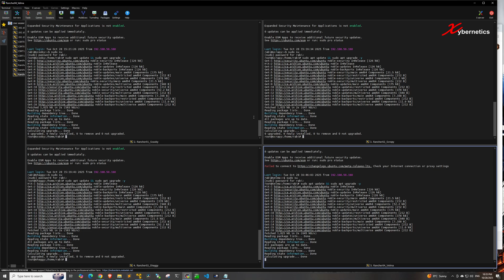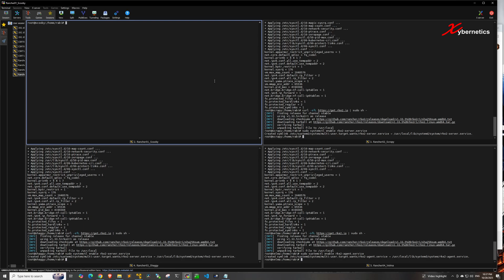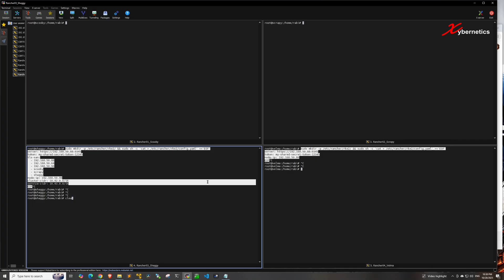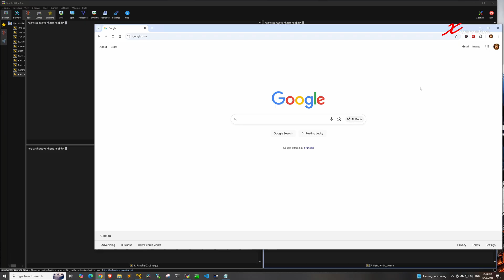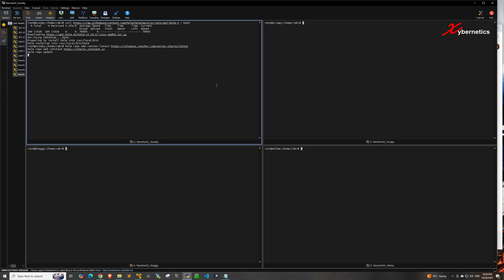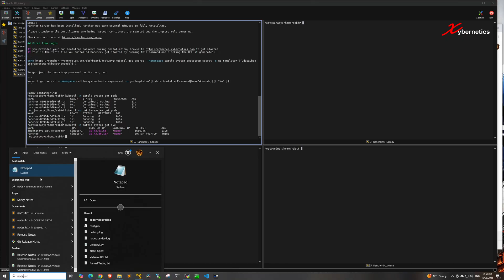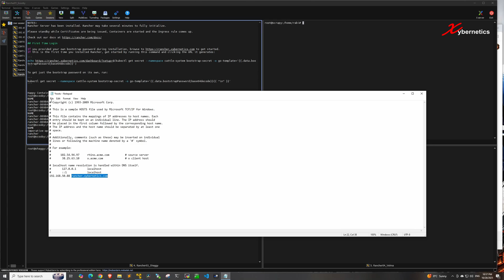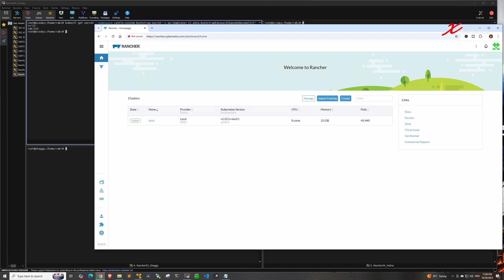Quick Start - Installing Rancher RKE2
This guide will help you quickly install a cluster with default options.

Installing Rancher RKE2 involves setting up the RKE2 Kubernetes cluster and then deploying the Rancher management server on top of it.

Here are the steps-by-step commands featured in my video.

For ALL Nodes (3 Control Plane + 1 Worker):
These commands are needed on all 4 nodes.

sudo apt install -y curl wget gnupg2 software-properties-common
sudo timedatectl set-ntp true
sudo swapoff -a
sudo sed -i '/ swap / s/^\(.*\)$/#\1/g' /etc/fstab
sudo modprobe br_netfilter
sudo modprobe overlay
cat ‹‹EOF | sudo tee /etc/sysctl.d/99-kubernetes-cri.conf
net.bridge.bridge-nf-call-iptables  = 1
net.ipv4.ip_forward                 = 1
net.bridge.bridge-nf-call-ip6tables = 1
EOF
sudo sysctl --system

Installation of RKE2 on Control Nodes
For Control Plane Nodes (3 nodes):

sudo systemctl enable rke2-server.service

Installation of RKE2 on Worker Nodes
For Worker Node (1 node):

sudo systemctl enable rke2-agent.service

sudo mkdir -p /etc/rancher/rke2/ && sudo sh -c 'cat › /etc/rancher/rke2/config.yaml' ‹‹'EOF'
tls-san:
  - CTRL_NODE1_IP
  - CTRL_NODE2_IP
  - CTRL_NODE3_IP
node-ip: CTRL_NODE1_IP
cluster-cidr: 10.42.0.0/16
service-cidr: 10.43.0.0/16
EOF
sudo systemctl start rke2-server.service
sudo cat /var/lib/rancher/rke2/server/node-token

token: YOURTOKEN
tls-san:
  - CTRL_NODE1_IP
  - CTRL_NODE2_IP
  - CTRL_NODE3_IP
node-ip: CTRL_NODE2_IP
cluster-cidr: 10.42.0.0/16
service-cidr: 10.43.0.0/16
EOF

token: YOURTOKEN
tls-san:
  - CTRL_NODE1_IP
  - CTRL_NODE2_IP
  - CTRL_NODE3_IP
node-ip: CTRL_NODE3_IP
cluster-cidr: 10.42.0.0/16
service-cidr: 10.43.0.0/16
EOF

token: YOURTOKEN
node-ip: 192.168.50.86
EOF
sudo systemctl start rke2-agent.service
sudo systemctl status rke2-agent.service

Verification
After all nodes are joined, you can verify with:

sudo ln -s /var/lib/rancher/rke2/bin/kubectl /usr/local/bin/kubectl
export KUBECONFIG=/etc/rancher/rke2/rke2.yaml
kubectl get nodes
kubectl get pods -A

Installing Rancher Management UI Into Your RKE2 Cluster
Install Rancher via Helm (run these commands on only ONE control plane node!)

helm repo update

helm install cert-manager jetstack/cert-manager \
  --namespace cert-manager \
  --create-namespace \
  --version v1.14.5

kubectl -n cert-manager wait --for=condition=Ready pods --all --timeout=300s

helm install rancher rancher-latest/rancher \
  --namespace cattle-system \
  --create-namespace \
--set hostname=rancher. YOURDOMAIN .com\
  --set replicas=3 \
  --set bootstrapPassword=rabi123

Verification (Run on the same node):
kubectl -n cattle-system get pods
kubectl -n cattle-system get svc

Testing On Web Browser
# Edit Windows Host file
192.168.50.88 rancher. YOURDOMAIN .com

# Rancher setup
Enter the "bootstrapPassword".
After that, click on "Log in with local User" button.